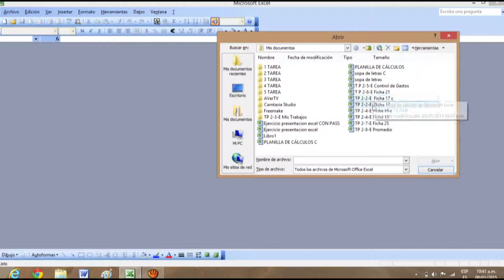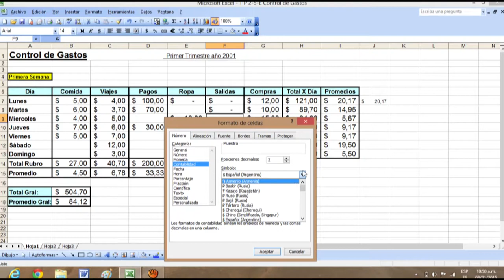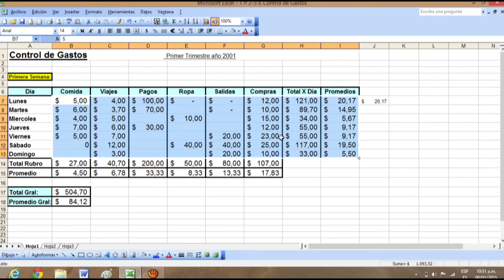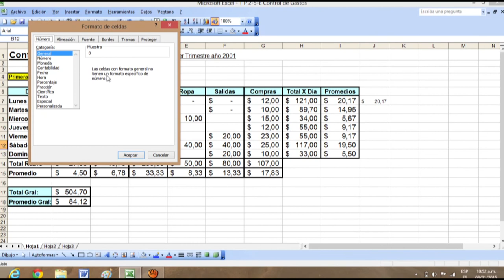Segundo TP Nº 5 Cotrol de Socios